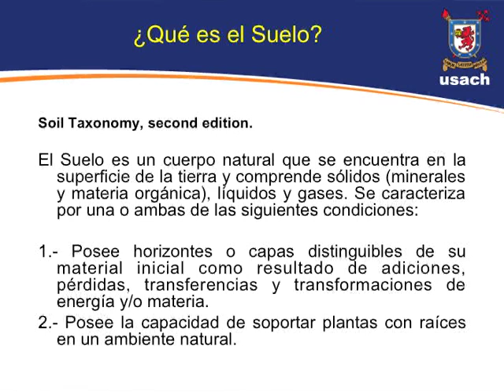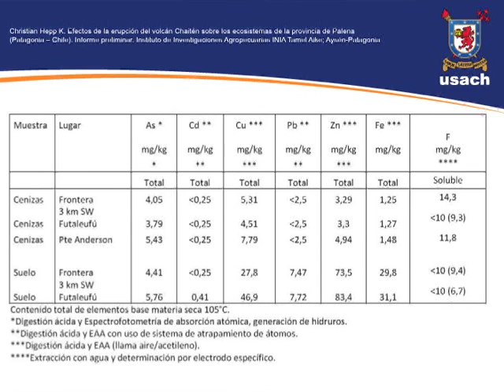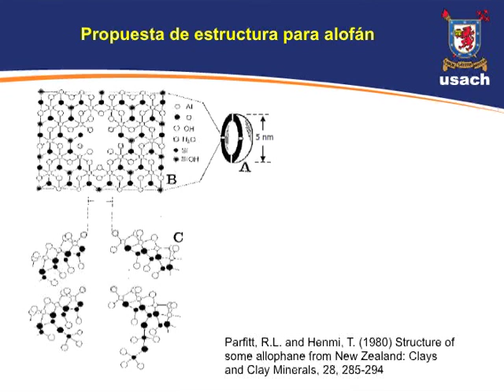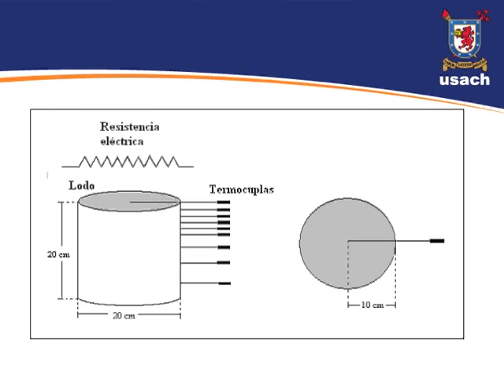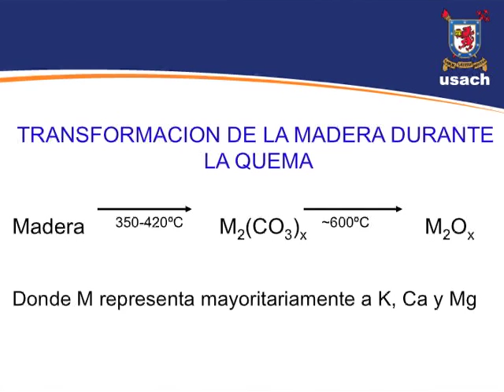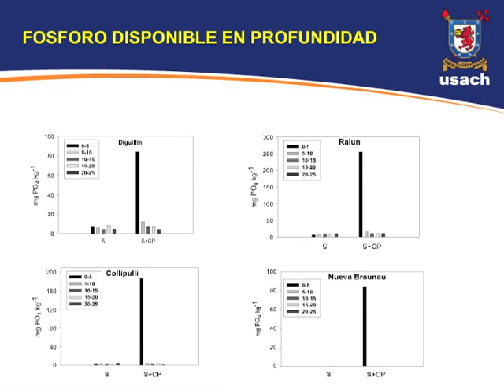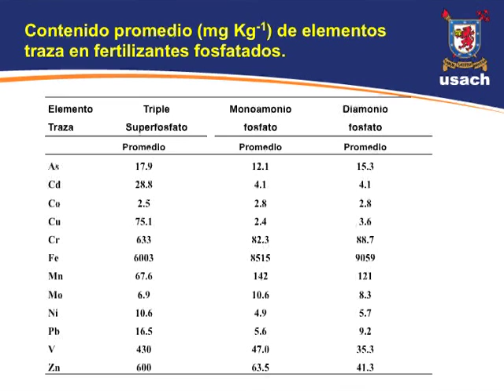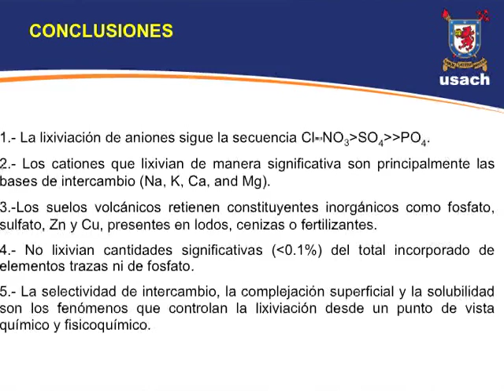Charla Mauricio Escudey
Registro de la conferencia "Físico química de los suelos volcánicos y medioambiente" de Mauricio Escudey, Dr. En Química, Vicerrector de Investigación y Desarrollo de la Universidad de Santiago de Chile, dictada el 3 de agosto de 2011. La charla fue parte del ciclo Los Miércoles en la Academia, llevadas a cabo en la Academia Chilena de Ciencias en Santiago de Chile. El ciclo de charlas fue diseñado para docentes y público en general como parte de las celebraciones del Año Internacional de la Química.